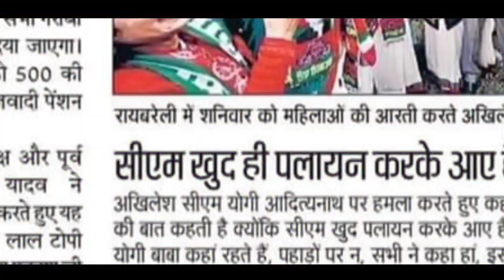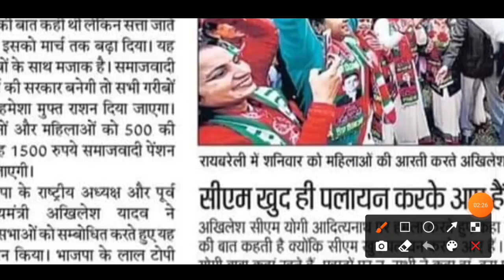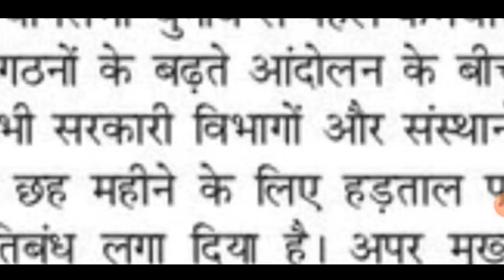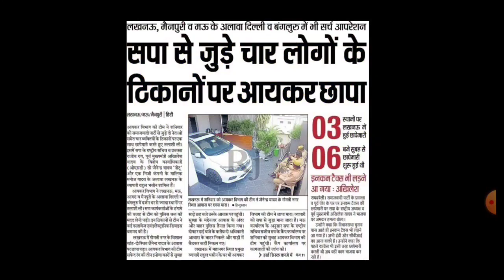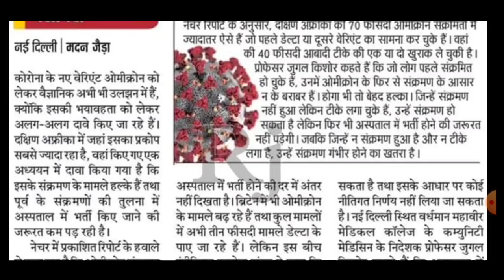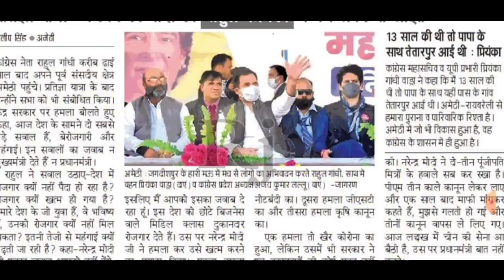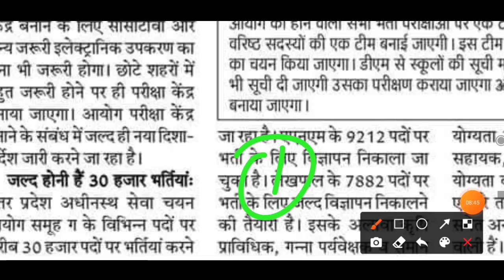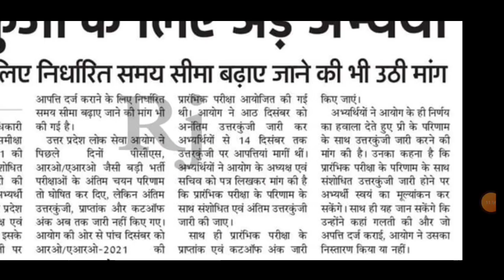1500 हर महीने मिलेगा UPSSSC News Shikshak Bharti Rajasthan Lekhpal AG TA JA Job Election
About Channel-
Is channel per aapko latest news current affairs breaking news job news sarkari naukri samachar Hindi news government job news new vecancy news tech news latest update big breaking news viral news Twitter news  fact news daily news employment news berojgar news rojgar news sambandhit sabhi khabren di jaati hai - Kai khabren es channel per maujood hai